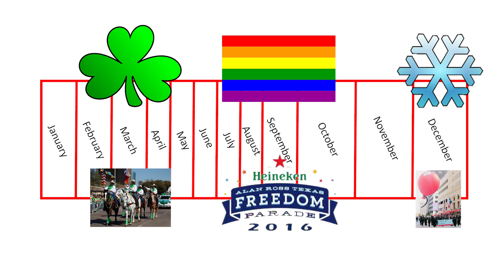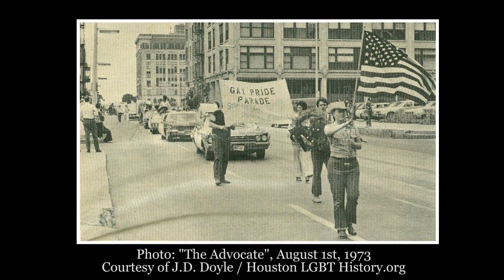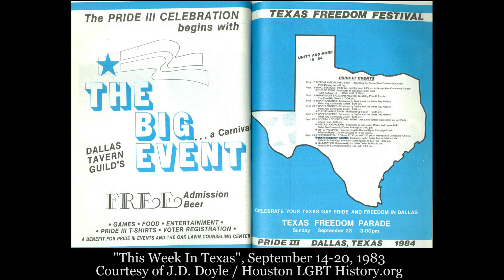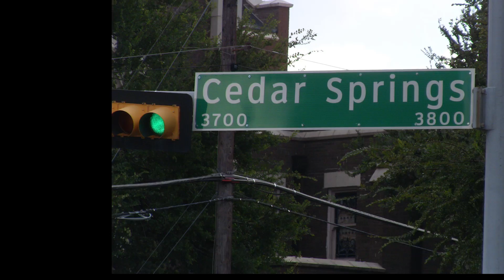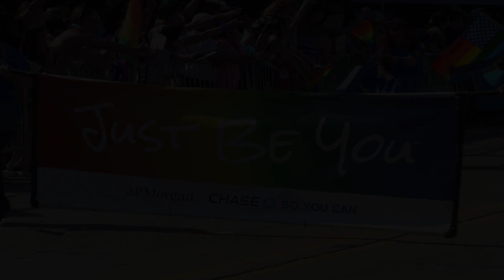Out & About in North Texas - Alan Ross Texas Freedom Parade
This is the first in the ongoing "Out & About in North Texas" video series; the purpose of which is to spotlight the fantastic places and events that make North Texas a wonderful place to live!

Gracious thanks to J.D. Doyle and the Dallas Voice for permission to use some of the pictures used in this video.

I'll be happy to help you find a home that fits your lifestyle.  Home=Life!

Asset Resources:
Images:
First Dallas Pride March – original source unknown, courtesy of JD Doyle/Houston LGBT History.org
Second Dallas Pride March – “The Advocate, Aug 1, 1973”, courtesy of JD Doyle/Houston LGBT History.org
Texas Freedom Parade Ad – “This Week in Texas, September 14-20, 1984" courtesy of JD Doyle/Houston LGBT History.org
Images of Alan Ross article from “Rumba, September 2009, Vol. 1, Issue 9” courtesy of JD Doyle/Houston LGBT History.org"
All modern day Allan Ross Freedom Parade pictures were taken by Rich Lewis (myself)

Audio:
“I Love a Parade” audio clip, Victor Arden - Phil Ohman and Their Orchestra 1931